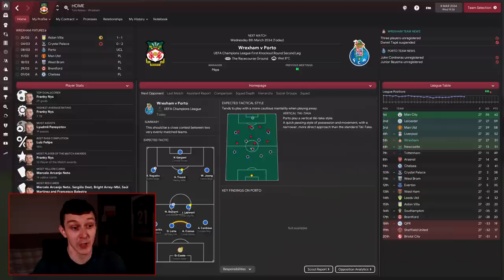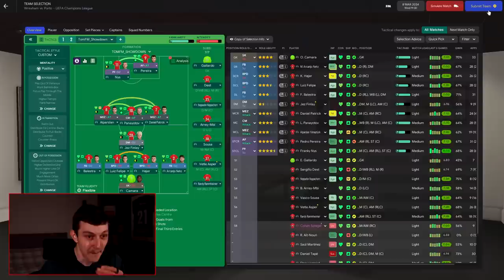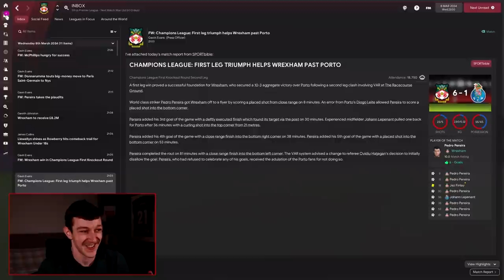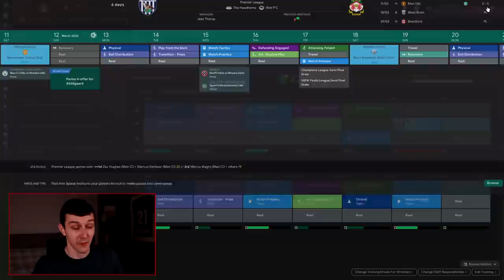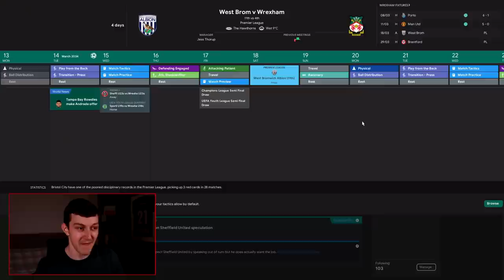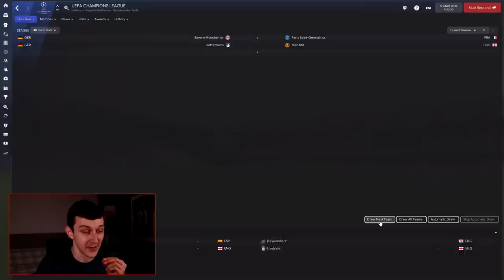IT'S BUSINESS TIME | The Wrexham Way | FM22 | Part 112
Welcome to TomFM! In today's Football Manager 2022 video the Wrexham Way continues as we reach the business end of the season!